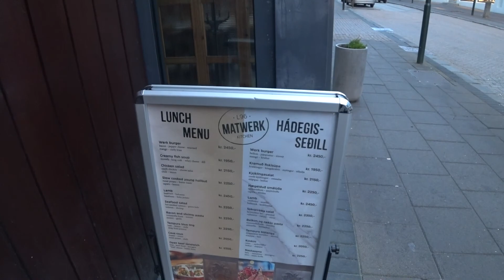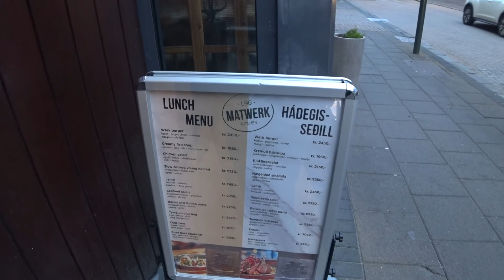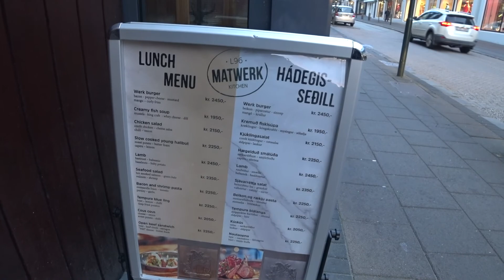Исландия Рейкьявик Тингведлир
Исландия, Рейкьявик, доброе утро!

Казалось бы, мы на краю земли, здесь в Исландии, я думал будет очень холодно, снежно, ветрено и все такое. А тут утречко, на небе чуть облаков, солнце встает, Рейкьявик еле-еле просыпается. Такое ощущение, что здесь вообще нет людей!
А я-то в центре иду, в столице Исландии между прочим, в общем крайне малолюдно здесь – это факт!
Ну что, позавтракать можно за баксов 20, прикупить одежку за 200-300, потискать жирного кота на улице и собираться на экскурсии, ехууу!
Лютеранская Церковь Хадльгримскиркья – четвертое по высоте в Исландии, Церковь названа в честь поэта и духовного лидера Хадльгримюра Пьетурссона. На постройку церкви ушло 38 лет. Есть орган, механический, имеет 5275 труб, его высота равна 15 метрам, а вес — 25 тонн.
Первой точкой нашего назначения был разлом Ти́нгведлир, как будто ты по середине между Америкой и Европой, тут кстати снимали эпизод Игры престолов, путь к Орлиному Гнезду. Исландия многогранна. Небольшой водопад, небольшое количество туристов, отличная стартовая точка.
Небольшой обзор сувениров в Исландии, сильно не пугайтесь, обычные цены в Исландии.
Оставайтесь с нами, у нас еще много интересного об Исландии!

Все композиции используются для лучшего восприятия, без цели заработка

Жизнь обычных белорусов с веселым отношением к жизни